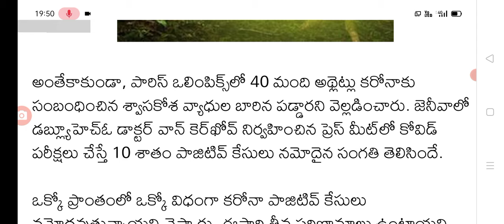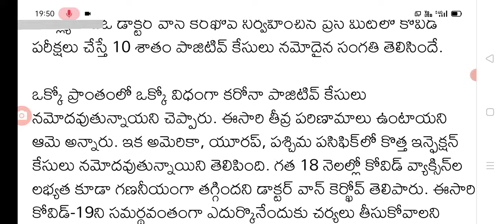కథలకు హెచ్చరిక మళ్ళీ కరోనా భయంకర రూపం big Shak for people on COVID variant in India.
hello everyone today update is Big shock for people on COVID variant in India.@anandsocialedu